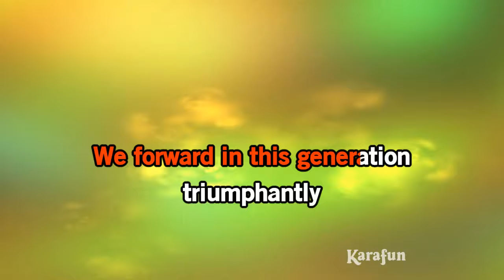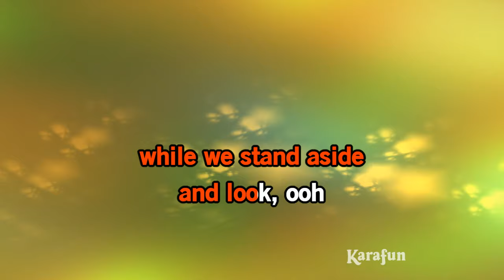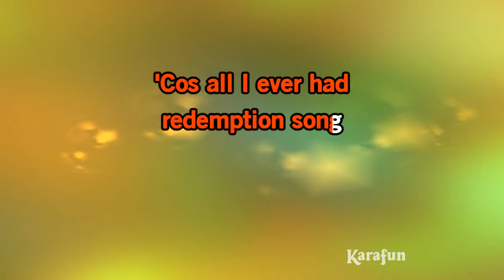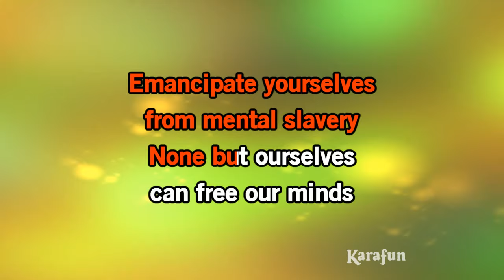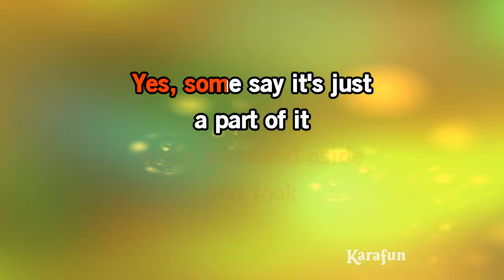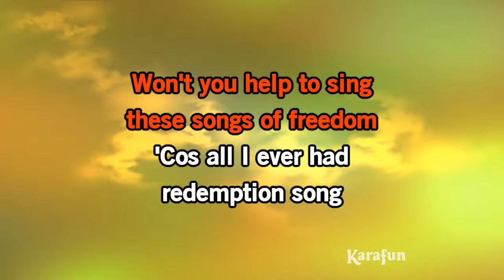Redemption Song - Bob Marley | Karaoke Version | KaraFun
ℹ️ This version contains a low volume vocal guide to help you learn the song. The karaoke version without the vocal guide is available This recording is a cover of Redemption Song as made famous by Bob Marley. This version is not the original version, and is not performed by Bob Marley. This instrumental/playback version contains a vocal guide, the lyrics and backing vocals.